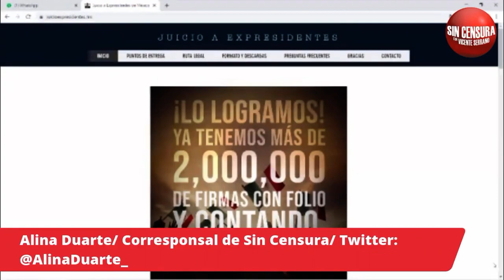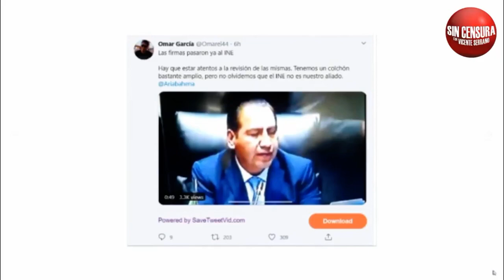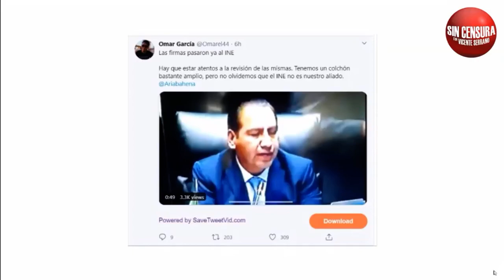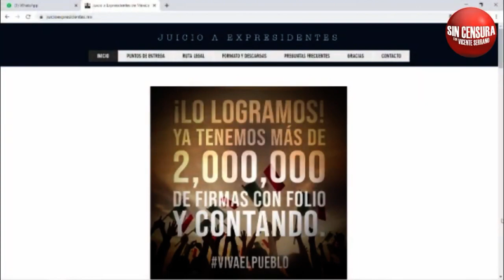MARIO DELGADO ES DETESTABLE, SE QUIERE SUBIR AL MOVIMIENTO CIUDADANO: ALINA DUARTE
Nuestra corresponsal, Alina Duarte, nos platica de la doble moral que tienen en el congreso federal para el tema de enjuiciar a los expresidentes y las millones de firmas ciudadanas que se juntaron.